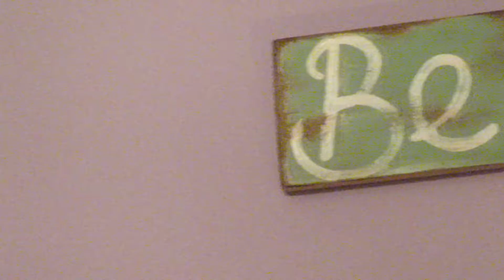Bella-Rose thanks our 2018 Children with Cancer UK Ball guests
After a record breaking amount raised at the Children with Cancer UK Ball, Bella-Rose shares her thank you video message to all our generous guests who helped raise over £750,000. The funds will be used to help improve childhood cancer survival rates and support children with cancer and their families.